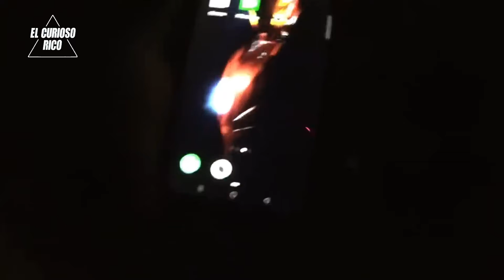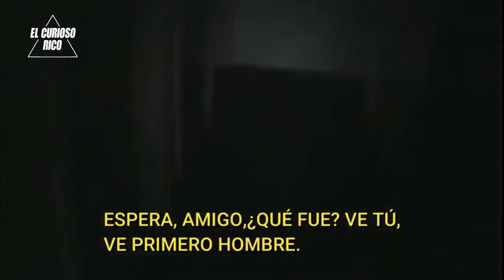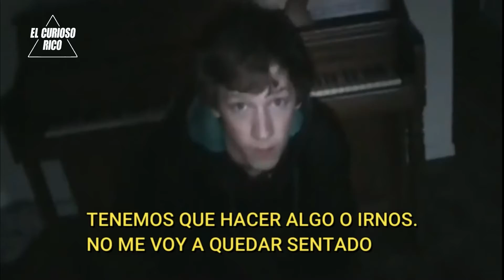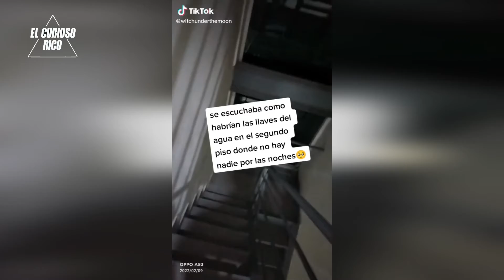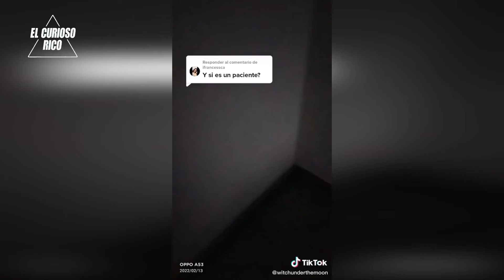Vídeos o Metrajes Aterradores #7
Hola curiosos espero que se encuentren de lo mejor aquí les dejo una nueva recopilación de metrajes aterradores que espero sea de su agrado y me ayuden con su poderoso Like

👻 Puedes apoyarme con una donación en Paypal te lo agradecería bastante
This legitimate use supports me.

00:00 1 Clip
00:43 Saludos
01:17 Intro
02:04 Quién Toca la Puerta
04:39 La chica de Blanco
06:02 La Casa Embrujada
09:31 La niña fantasma
10:09 El Hospital
11:37 La China Nicol
15:42 Clip Final
16:25 Final del Vídeo